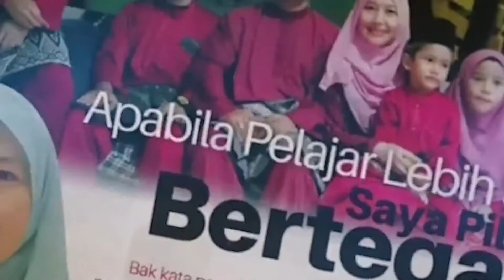KONVOKESYEN UKM 5 NOVEMBER 2019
Konvokesyen UKM 5 November 2019 merupakan hari bersejarah buat para guru. Lebih dari 800 orang graduan yang semuanya adalah guru menerima sijil masing masing. Bilangan graduan paling ramai hari ini.

Tahniah buat kawan kawan seperjuangan Kak Saliza, Azmi Ismail, Sharida Abu Talib,  Chia Pau Ling satu course Matematik.

Juga tahniah buat Absha Atiah, Hafzan, Zaliza, Wani dan rakan rakan seperjuangan lain.